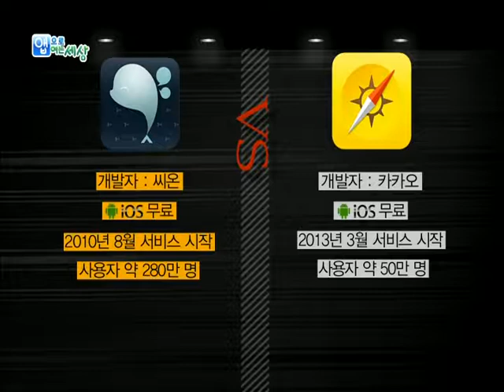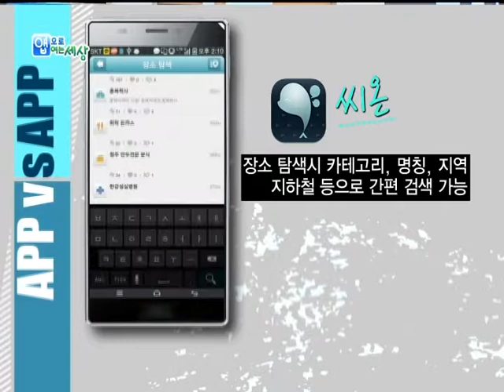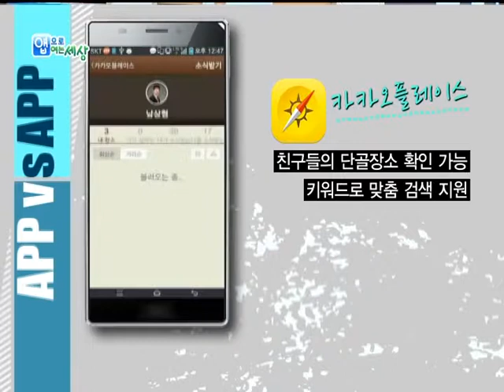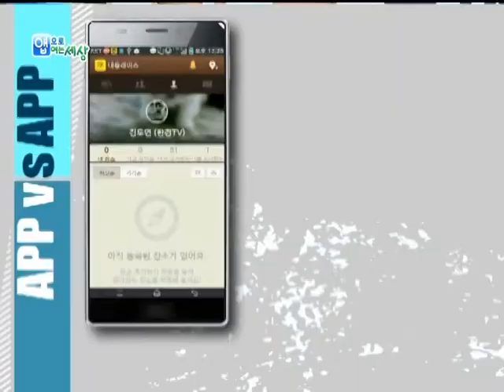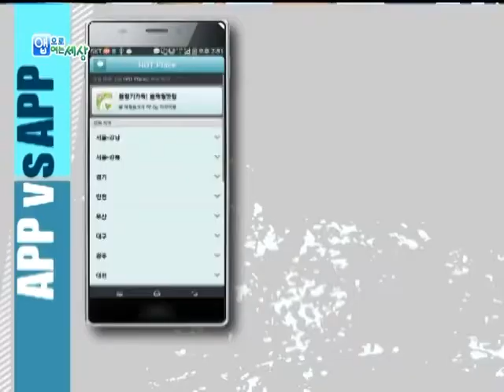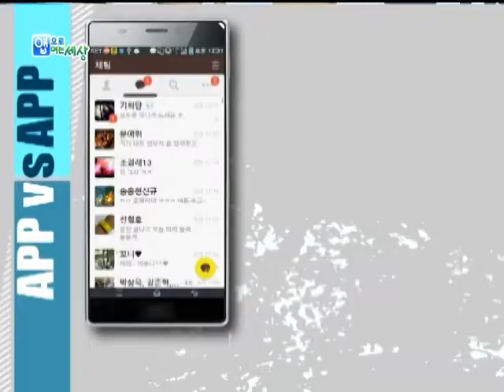앱vs앱 - 씨온 vs 카카오플레이스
* 앱vs앱
 - 씨온 vs 카카오플레이스